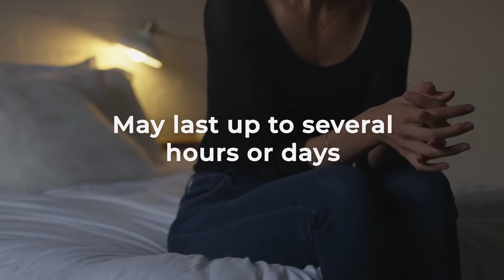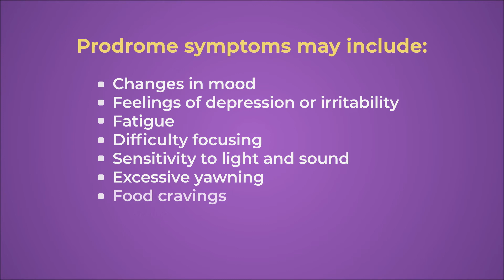Phases of Migraine: Prodrome | American Migraine Foundation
Did you know there are four distinct phases of a migraine attack? In this video, we’ll look at the first phase of migraine, called prodrome. Also known as the ‘preheadache’ or premonitory phase, prodrome marks the beginning of a migraine attack.